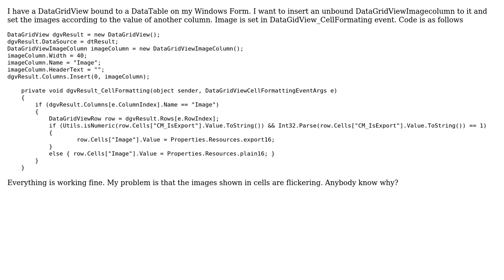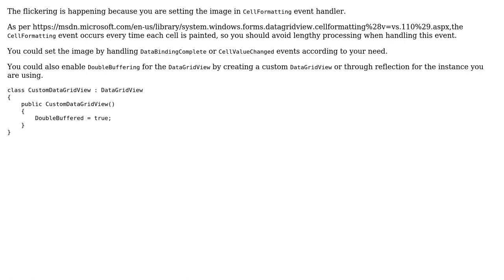DataGridViewImageColumn, images flickering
With thanks & praise to God, and with thanks to the many people who have made this project possible! | Content (except music & images) licensed under CC BY-SA | Music | Images & others | With thanks to user Junaith user Jamsheer Moideen and the Stack Exchange Network Trademarks are property of their respective owners. You are responsible for your own actions.